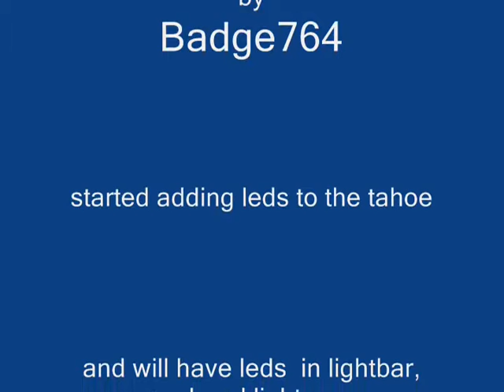1/32 POLICE Chicago tahoe with leds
This is the start up of a CPD tahoe with random leds in the head lights and light bar. moe to follow, thanks for looking.